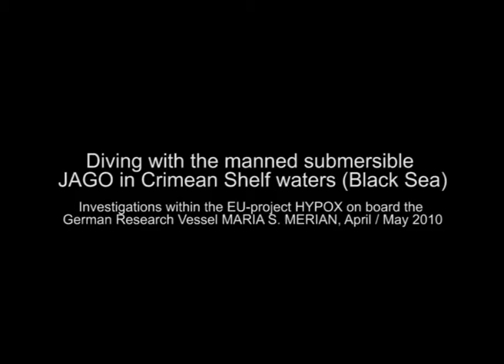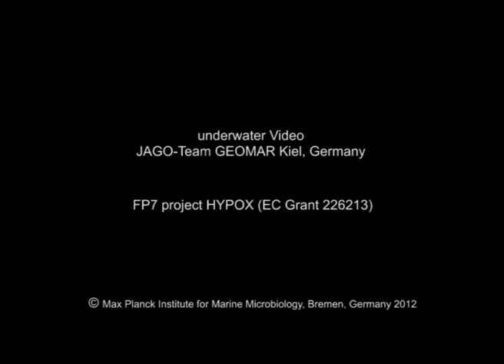Diving with JAGO: during sampling the sediment lamination becomes visible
Diving with the manned submersible JAGO in Crimean Shelf waters (Black Sea). Investigations within the EU-project HYPOX on board the German Research Vessel MARIA S. MERIAN, (April / May 2010). Anoxic waters: during sampling the sediment lamination becomes visible
dive1121 16